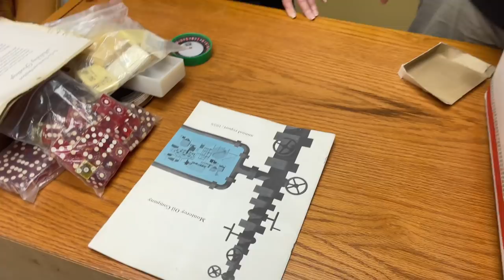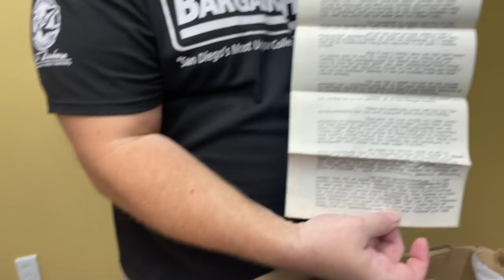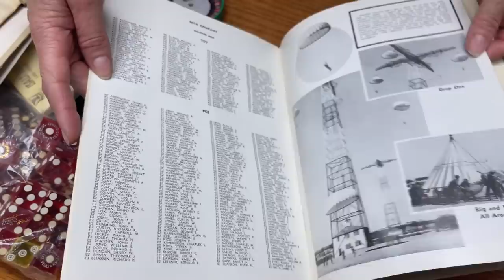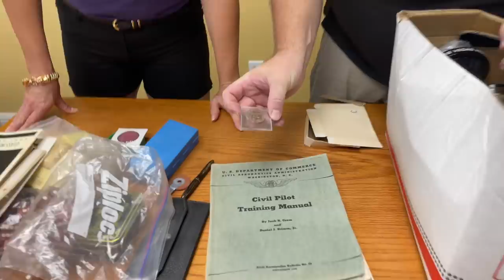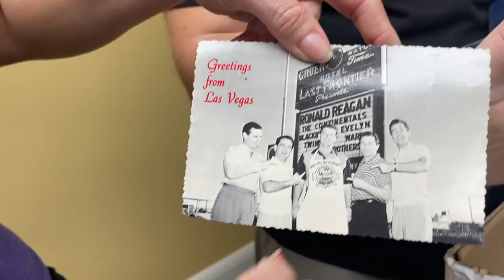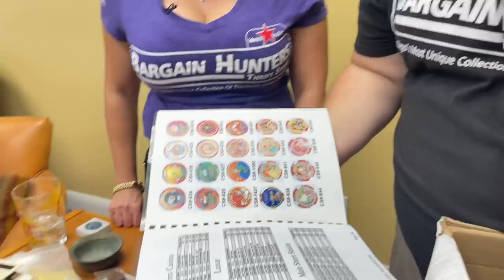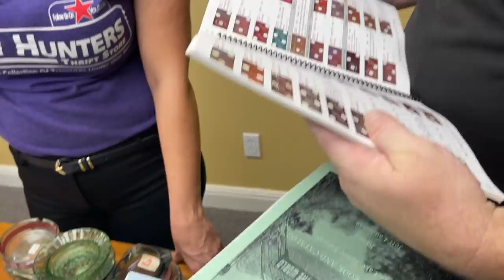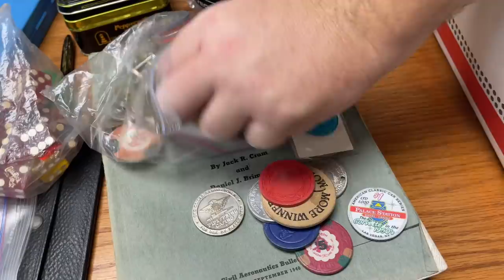YIKES stored this Box for 20 years WHATS IN IT Storage Wars Auction Rene Casey Nezhoda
I have been Moving this box around for longer then I know Casey.
YIKES Been storing this Box for 20 years WHATS IN IT Storage Wars Rene Casey Nezhoda